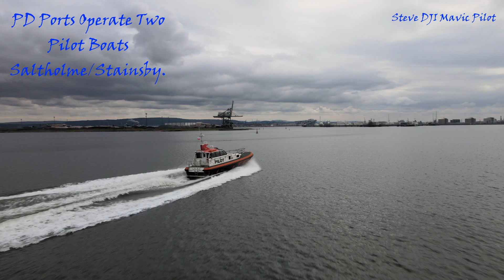Pilot Boat Stainsby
Quick Flight Chasing Stainsby Pilot Boat Up The Riiver Tees.